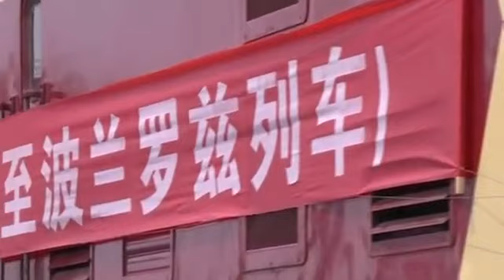TRAIN CHINE-EUROPE : 6e anniversaire du train Chengdu Lodz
Les services ferroviaires intercontinentaux entre la Chine et l'Europe le long de la Route de la Soie moderne connaissent une croissance rapide. De plus en plus de villes chinoises sont reliées à des villes européennes, ouvrant un nouveau chapitre dans l'histoire du commerce.